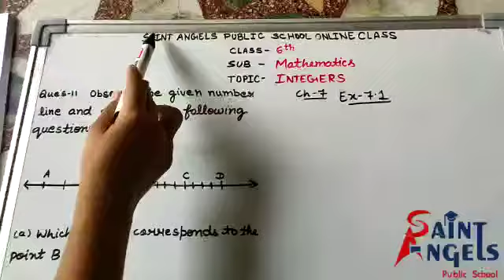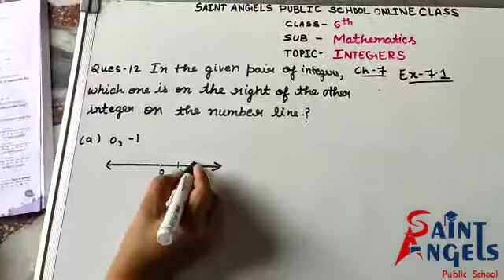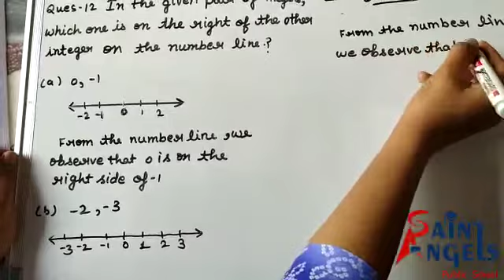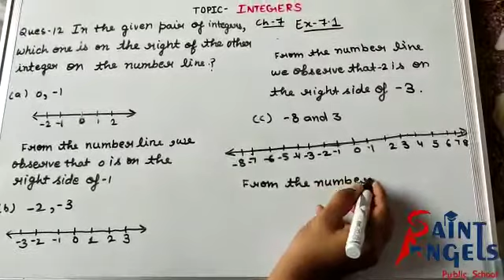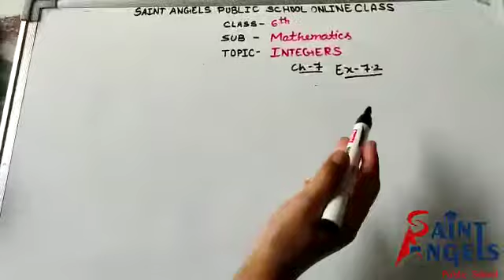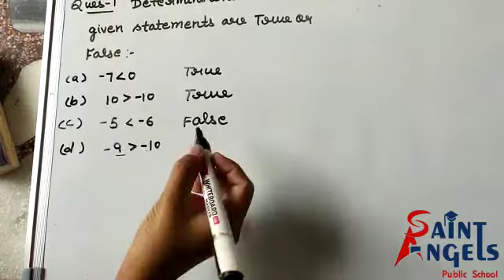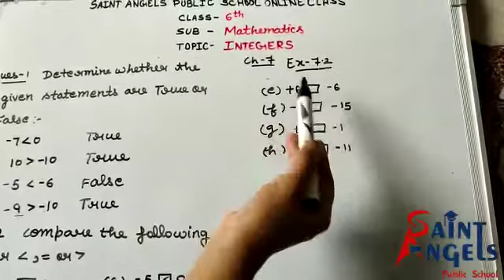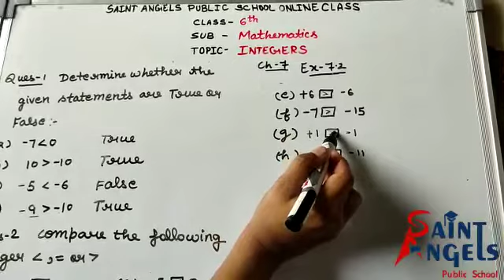SAINT ANGELS SCHOOL, CLASS 6, INTEGERS, MATHEMATICS CH-7 PART-18